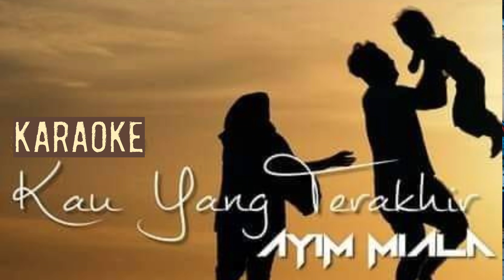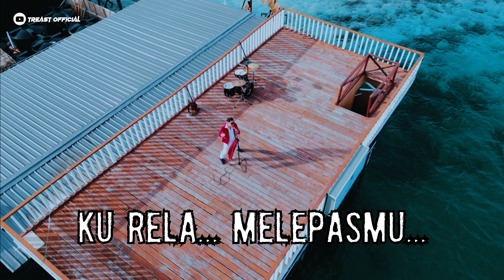Ayim Miala - Kau Yang Terakhir ( Official Karaoke version )